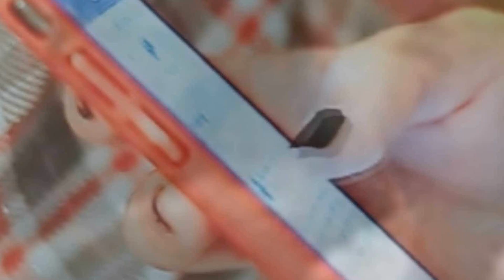Schau was diese 4 Männer mit der hilflosen Frau im Rollstuhl taten. Unglaublich! 😱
Heutzutage sind die sozialen Medien voll von negativen Schlagzeilen bombardiert, sei es durch die alltäglichen Nachrichten oder durch Videos und Bilder, die uns vieles Negatives repräsentieren, und doch sehen wir hin und wieder Geschichten, die uns daran erinnern, dass es da draußen doch noch Hoffnung und Liebe gibt, und genau davon handelt das folgende Video.